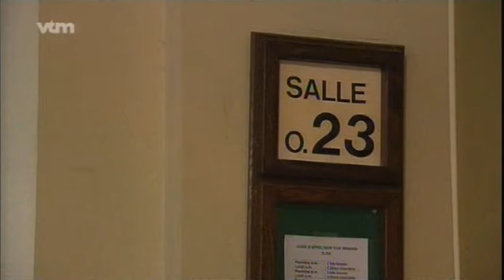Nietigverklaring inbeslagname 475 dossier bij Adriaenssens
Op 13/08/2010 besliste de Kamer van Inbeschuldigingstelling van Brussel tot de nietigverklaring van de inbeslagname door onderzoeksrechter Wim De Troy op 24/06/2010 van de 475 meldingen van slachtoffers van seksueel misbruik aan de commissie Adriaenssens.

Op 27/08/2010 kreeg een VTM journalist inzage in dit vonnis en konden ze in prime-time als eerste dit nieuws bekend maken. In de studio gaf Peter Adriaenssens een reactie waarin hij zich ondermeer afvroeg door wie onderzoeksrechter De Troy 'misleid' was om deze inbeslagname te doen. Het was ondermeer Godelieve Halsberghe die door Danneels zou op de hoogte gesteld zijn van dossiers op een geheime bergplaats, nl. de crypte van kardinaal Mercier, verklaring die geleid heeft tot de inbeslagnames bij Adriaenssens, het Aartsbisdom en Danneels nadat in de cryptes niets was gevonden.

Op 22/12/2010 was het een anders samengestelde Kamer van Inbeschuldigingstelling die de inbeslagname van de dossiers bij de commissie Adriaenssens ongeldig verklaarde, op volledig dezelfde gronden als gebeurd was op 13/08/2010, en dit nadat nu ook de slachtoffers gehoord waren op een 2de KIB op 29/11/2010, iets waartoe het Hof van Cassatie op 12/10/2010 had besloten.

Over de geldigheid van de inbeslagname bij het Aartsbisdom en Danneels zal een nieuw samengestelde Kamer van Inbeschuldigingstelling voor de 3de maal moeten oordelen nadat op 03/09/2010 een eerste KIB de nietigverklaring uitsprak, op 22/12/2010 een 2de KIB de geldigverklaring besliste, die op haar beurt op 21/01/2011 op haar beurt door het Hof van Cassatie weer werd vernietigd.